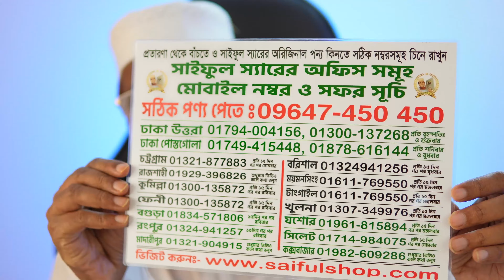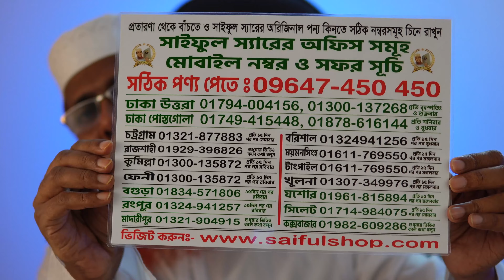আগামী শনিবার আমি থাকবো ঢাকা পোস্তগোলা অফিসে। কল করুনঃ 01878616144, 09647450450 saiful tv saiful sir